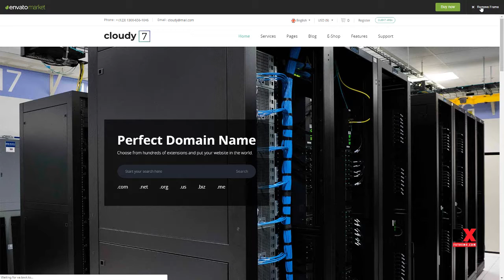Cloudy 7 - Hosting Service and WHMCS WordPress Theme Delbert Sel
Columns 4+

 Documentation Unrated

 Layout Responsive

 Tags blog, cloud, corporate, datacenter, dedicated, design, domains, hosting, integration, provider, reseller, responsive, servers, template, whmcs